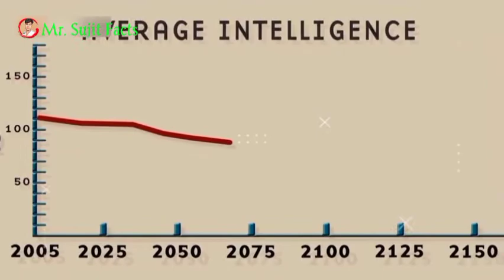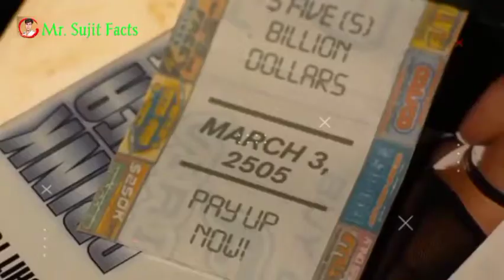साल 2505 मे ये दुनियां का सबसे स्मार्ट आदमी है 🤔